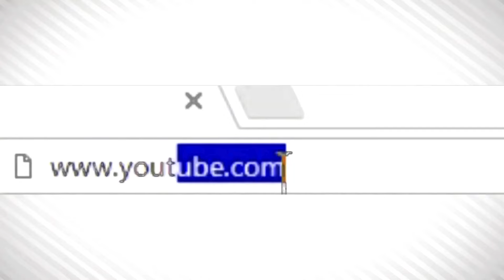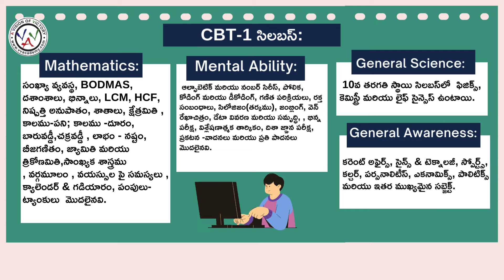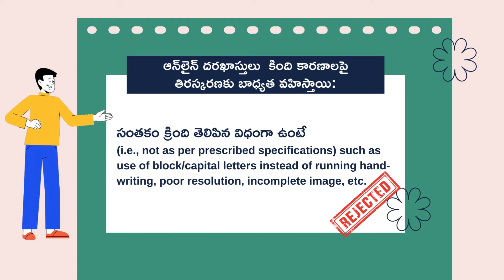RRB ALP Notification ! RRB ALP Coaching in Vijayawada-vv academy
vvacademy is one of the best coaching institute in vijayawada for postal rrb ssc and banks